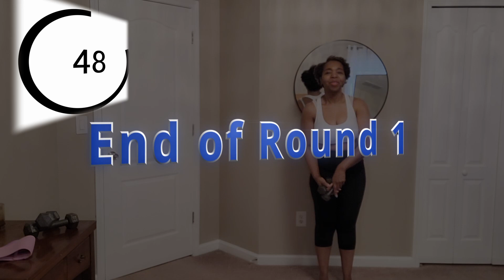6 MINUTE STANDING ARMS WORKOUT| Biceps Triceps Workout| With Dumbbells| Arm Exercises for Women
This 6 minute standing arm workout will effectively target your biceps and triceps and get you on your way to having fabulous, toned arms. Use the weights of your choosing and in this video I demonstrate repeating this workout a second time using heavier weights.  With consistency, you will definitely see and feel the results.  No matter where you are in your fitness journey, KNOW THAT YOU ARE FABULOUS, AND STARTING TODAY WE ARE GOING TO LIVE LIKE WE ARE!

Products Used(amazon):

Gym People Thick waist yoga capris
Compression Sports Bra White
Compression Sports Bra Black
Resistance Band